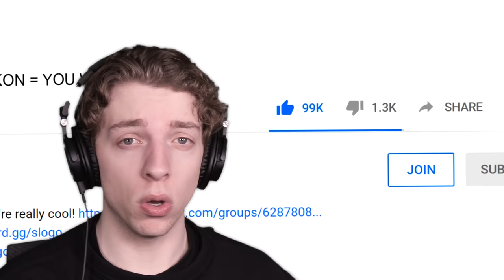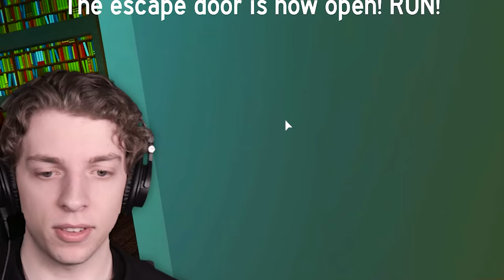HACK DOORS + ESCAPE BAKON = YOU WIN! (Roblox)